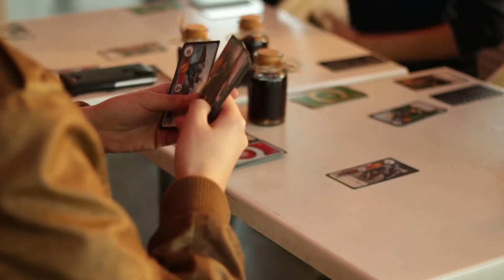NEXTTV 60: Gaming Knights